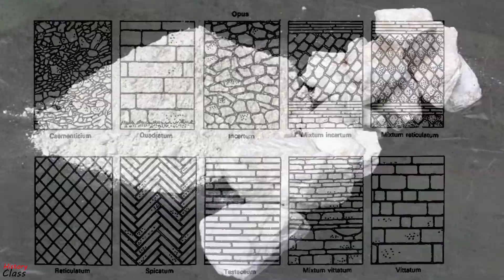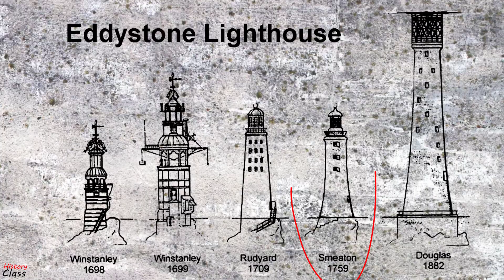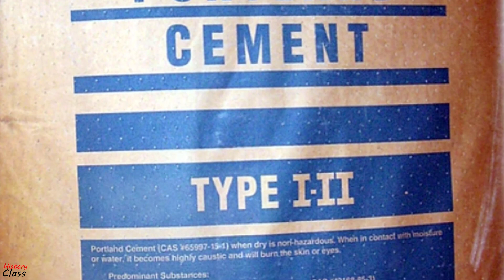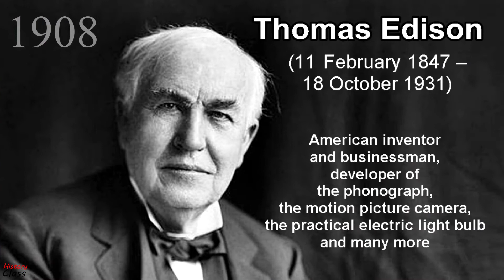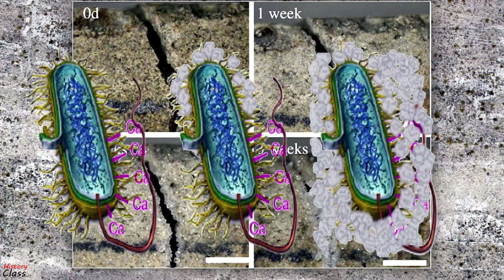The history of concrete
Here I presented a timeline of the invention and the use of concrete. Concrete-like materials were used since 6500 B.C. by the Nabataea traders, but the earliest large-scale users of concrete technology were the ancient Romans. During the Roman Empire, Roman concrete (or opus caementicium) was made from quicklime, pozzolana and an aggregate of pumice.

Massive improvements began with the 19th century, when Joseph Aspdin invented the modern Portland cement in 1824. In 1849 Joseph Monier invented the reinforced concrete. In 1930, air entraining agents were used for the first time in concrete to resist against damage from freezing and thawing. Last inovations include self-healing concrete and 3d printed concrete.